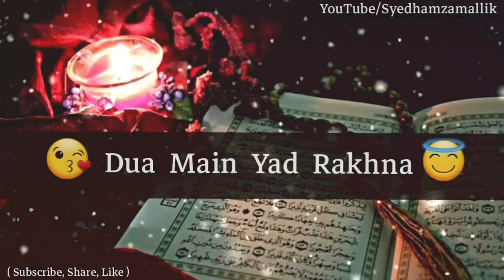Latest Jumma Mubarak || Whatsapp Status || JummaMubarak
JummaMubarak